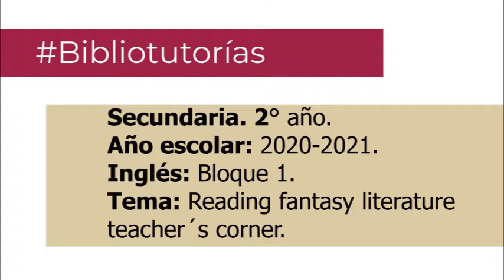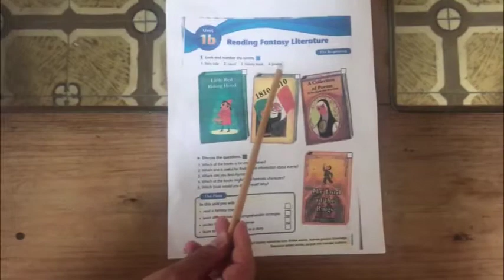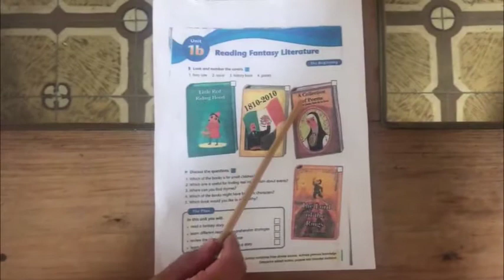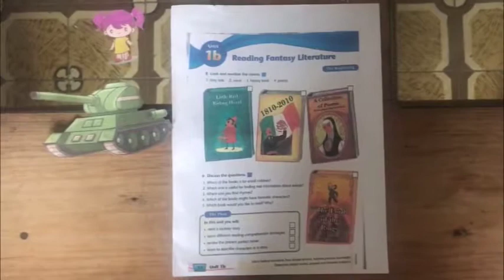Reading fantasy literature 1. Secundaria, 2º. Inglés. Bloque 1.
Ingles. 2º de secundaria Bloque 1. Reading fantasy literature